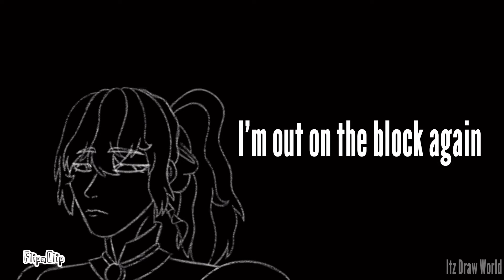Two Time meme [ANIMATION]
English :

Nadia (the little one) is kinda in love with Gulia (the tall one) but this smiling girl is hiding something suspicious

Français :

Nadia (la petite) est un peu amoureuse de Gulia (la grande) mais cette fille souriante cache quelque chose de suspect

Apps utilisées :

FlipaClip
KineMaster Pro
IbisPaint X

Temps de travail :

8h